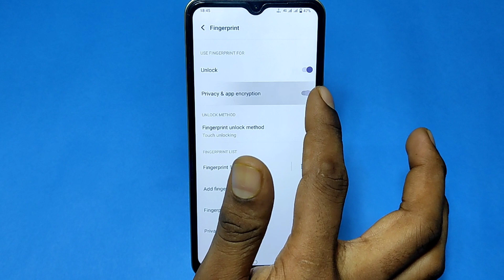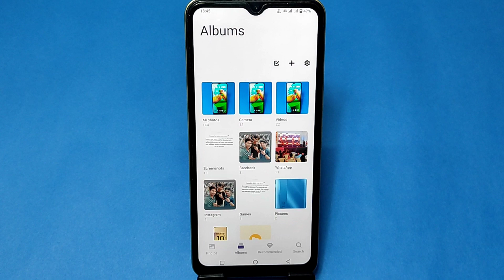Vivo y 22 S mobile me App lock fingerprint setting kaise lagaye/App lock fingerprint Vivo y 22 s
hello friends Aaj ki is video ke madhyam se main aap logo ko bataya hai ki Vivo y 22 s mobile me fingerprint App lock kaise lagaye